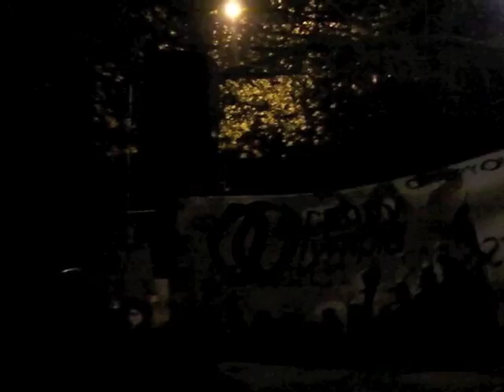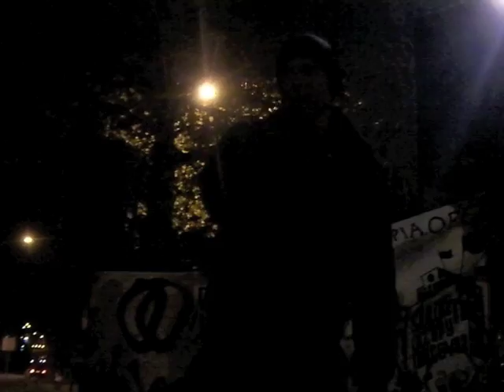Strife- "A Right to Resist" off "No Honor Among Kings" (@ Occupy Olympia Eviction Resistance Rally)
I see how it is...
Repression for the Poor
Tax-Breaks for the Rich?
How's that justice?
Bailouts for the upper crust
While We Face Death by a 1000 budget cuts, the systems corrupt
Enough is enough, the systems corrupt, enough is enough

Refuse to submit

We have a right to resist
When the state serves the 1%
Their powers illegit
Refuse to submit
Their powers illegit

We're losing sight
Foods a basic human right
We're losing sight
Educations a human right
We're losing sight
Health cares a human right
We're losing sight
Shelters A Human Right
Choose to fight or lose your rights
When the states serving corporate might
Don't get bitten twice
Don't just ask for a piece, demand your slice
Take control of your own damned life
Occupy all sites all day all night,
Unite to fight then call a general strike,
Make the rich will pay for all this strife

Never kneel, to the dollar bill, greed kills, the rich steal
Look at the blood they spilled,
For Short-sighted profit, Corrupt business deals
Decolonize your mind, resistance for real
No more united state of amnesia,
No more monopolistic media
No more bowing to these corporate leaders
Who cheat and beat us
Our rights face search and seizure

Capitalism is the crisis... face-it,
Reforms given us longer chains, bigger cages,
The 1% gave us genocide, & eco-devastation
colonialism,  imperialism, & privatization
Now It's a race to the bottom for these slave wages
Bootstrap mythologies, backed by free market hatred
Monopolies, & bureaucracies have more than two faces
So the whole globe bowing to neo-feudal corporations

Enough of this wall street greed
The time is now to Bring the bull to it's knees

From the Paris Uprisings to Tahrir Square
We're looking for a world that's equal & shared
the Zapatistas to the Spanish Acampadas
A new worlds in our hearts no, we haven't forgotten
The stolen lands of Palestine to the tribes of the Lakota
For a world free of military & corporate takeovers
the Battle in Seattle to the Squatters in Greece
As long as there's no justice, there can never be peace
Cascadian Tree-Sits to strikes in Flint, Michigan
The owners want endless expansion though resources dwindling
From the Oakland Commune to the Demands of the Black Panthers
For a world free of bosses, bureaucrats, & landlords
From revolutions in Syria, Bahrain, & Tunisia
From the Arab Spring to the factories of Argentina
To occupy wall street and all comrades who believed us
Solidarity world-wide to those fighting for their freedom

Proof the FBI spied on the “Demand Justice for Strife” rally after I sued the OPD for false arrest and imprisonment and settled for $10,000:

Olympia, WA Agrees to Pay Activist $10,000 to Settle Olympia Police Department Lawsuit:

Exclusive: Inside the Army Spy Ring & Attempted Entrapment of Peace Activists, Iraq Vets, Anarchists [VIDEO]